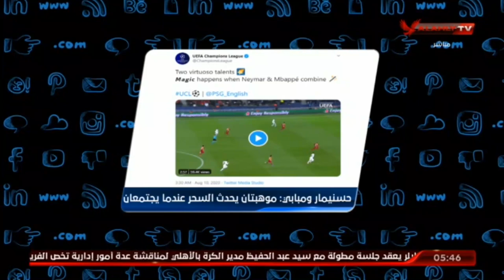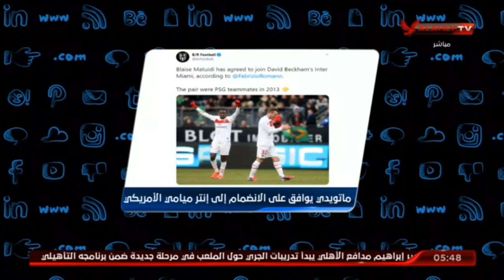شاهد بايرن ميونخ يكتشف تجسس برشلونة على تدريباته استعداداٌ لمواجهه دورى ابطال اوروبا